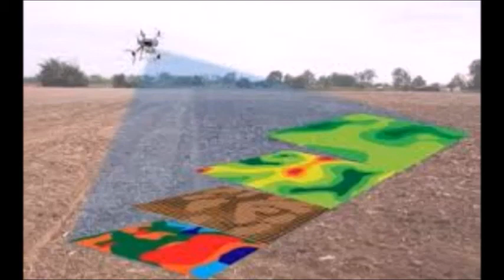DETECTORES DE METALES BARRANQUILLA,SANTA MARTA,CARTAGENA 3214262862 WHATSAPP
LA TIENDA DEL GUAQUERO EN COLOMBIA
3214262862 WHATSAPP ENVIOS A TODO EL PAIS
EXPERTOS EN MAQUINARIA PARA GUAQUERIA